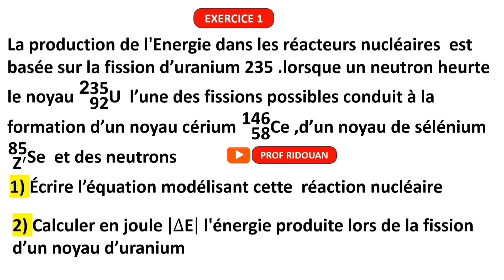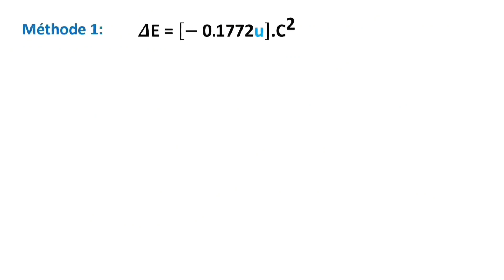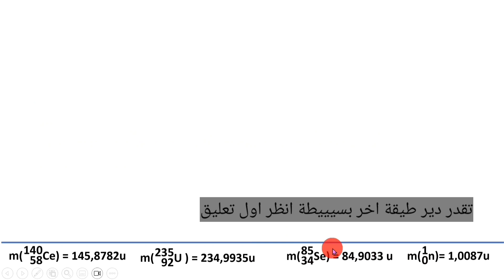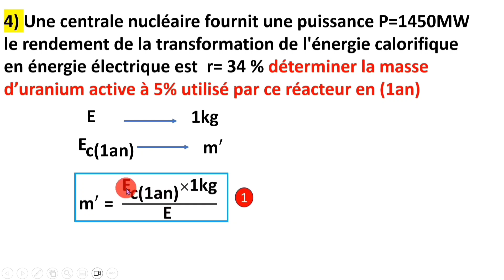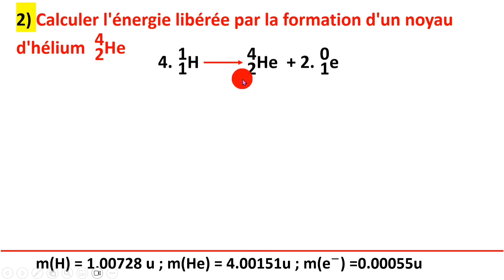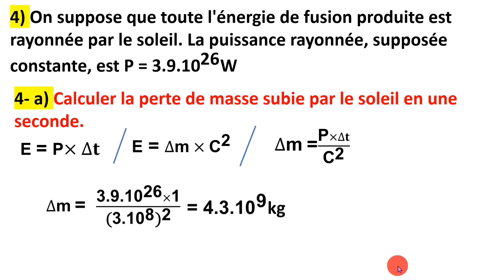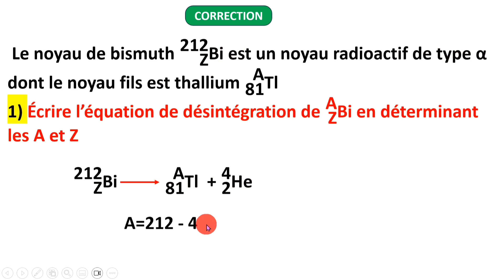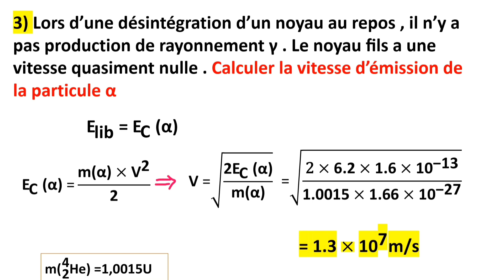série d'exercices N°1 noyau masse et énergie